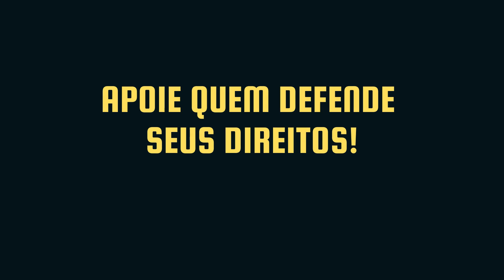O PSOL defende o servidor penitenciário e os concursados da SAP. Apoie quem defende seus direitos!